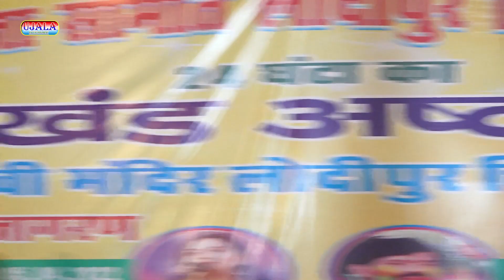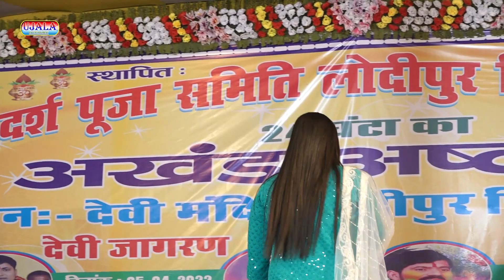Anupma_Yadav - नवरात्रि स्पेशल || रात लोदीपुर छपरा मे माँ के दरबार मे अनुपमा यादव ने मचाया धमाल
Anupama_Yadav - नवरात्रि स्पेशल || रात लोदीपुर छपरा मे माँ के दरबार मे अनुपमा यादव ने मचाया धमाल

➤ Album Information:
❖ Album : Anupma Yadav New Stage Show 2022
❖ Song : Nimiya ke Darh Maiya
❖ Singer : Anupma Yadav
❖ Location : Lodipur,Chirand,Doriganj Chhapra
❖ Musician : Rajan SIngh & Team
❖ Released On:  2021